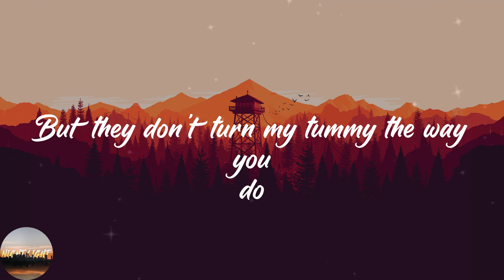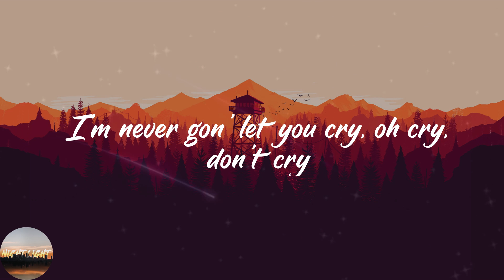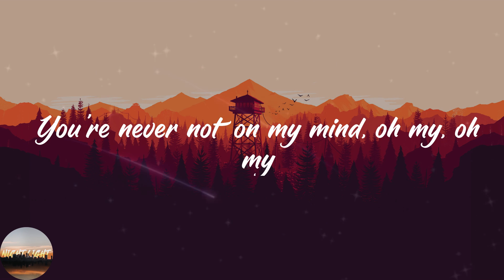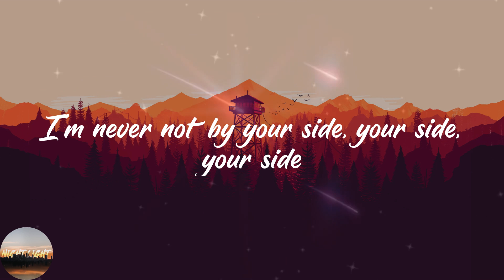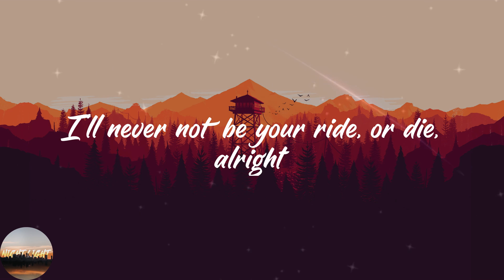4*TOWN (From Disney and Pixar’s Turning Red) - Nobody Like U (Lyrics)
4*TOWN (From Disney and Pixar’s Turning Red) - Nobody Like U (Lyrics)
4*TOWN (From Disney and Pixar’s Turning Red) - Nobody Like U (Lyrics)
4*TOWN (From Disney and Pixar’s Turning Red) - Nobody Like U (Lyrics)

🔥Lyrics Nobody Like U 4*TOWN (From Disney and Pixar’s Turning Red):
Yea-yeah, oh-ooh-ooh
Yeah
Oh yeah
Yeah
Woo
Uh (it's too good)
Yeah, haha
(Let's go!)
Li-li-li-li-like you
Li-li-li-li-like you
Li-li-li-li-like you
Li-li-li-li-like you
Li-li-li-li-like you
Li-li-li-li-like you